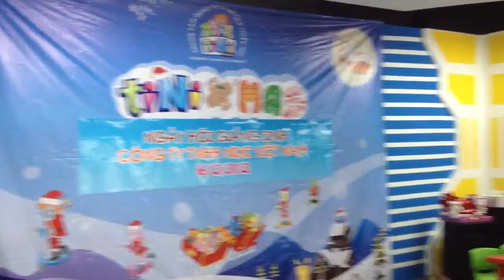Tụ tập ở TiniWorld 16.12.2012